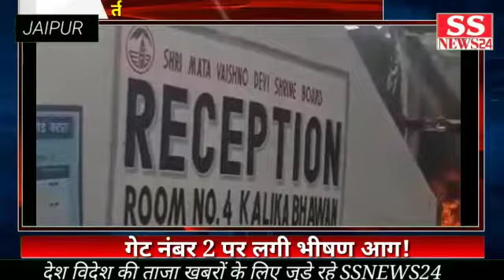तीर्थ स्थान मां वैष्णो देवी दरबार के पास गेट नंबर 2 पर लगी भीषण आग!!